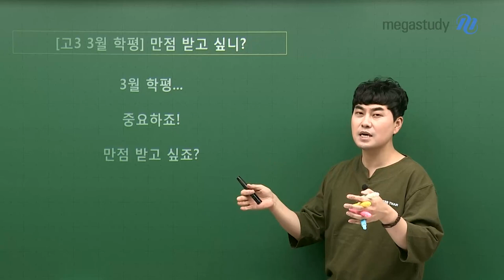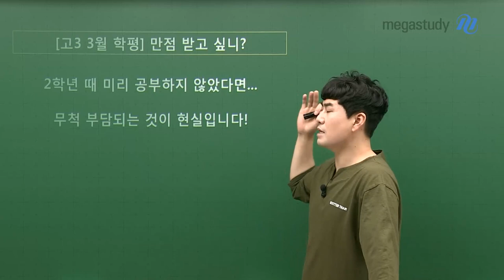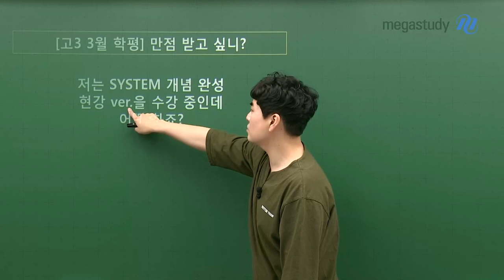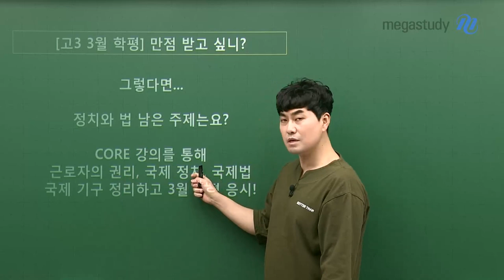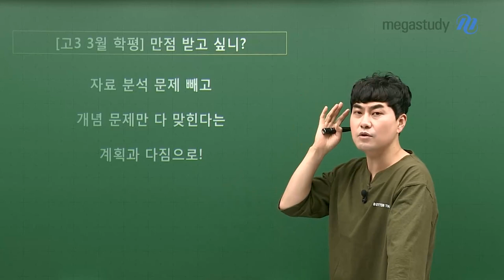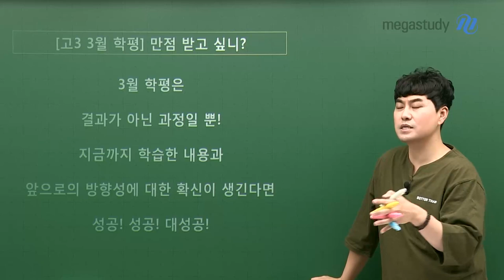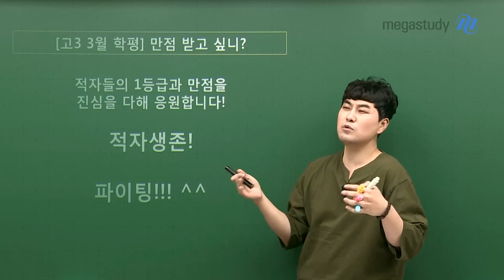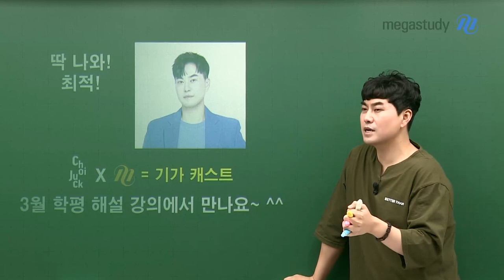[메가스터디] 일반사회 최적쌤 - [고3] 3월 학평, 만점 받고 싶니?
적자생존!!

적자들의 1등급과 만점을

진심을 다해 응원합니다!

 저기쌤의 고3 적자들을 위한 3월 학평 꿀팁 :)

- 일반사회 최적 선생님을 더 알고싶다면?